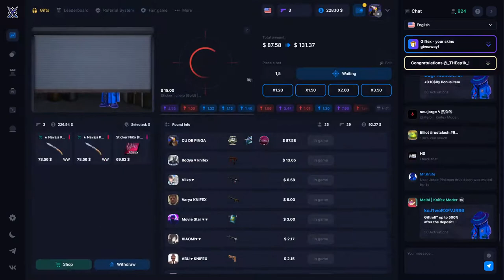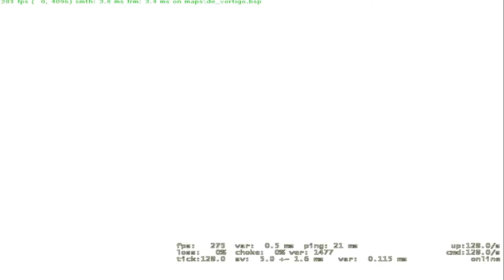FALLEN TA COM A MIRA INSANO E TILTA COM VINI NO COMP!!!